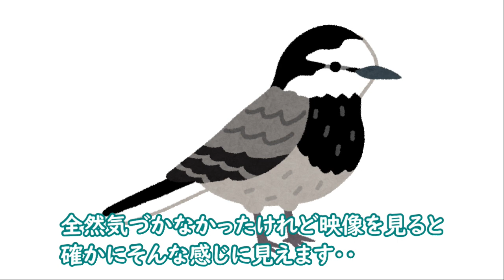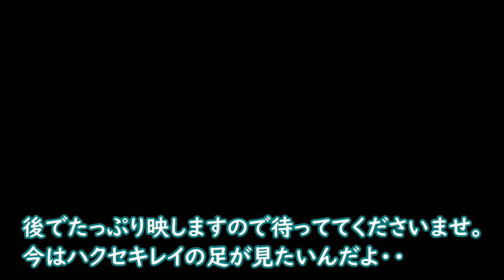やってきたハクセキレイ。でも足の指が無い？【侵入した野良仔猫】～家猫修行中～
急にしかも頻繁に訪れるようになったハクセキレイ。
ですが前日の映像を見ると足の一部が無いようにみえます・・
今はちょうど猫さんが２階へいっているので、戸を開けて近くから確かめてみましょうか・・